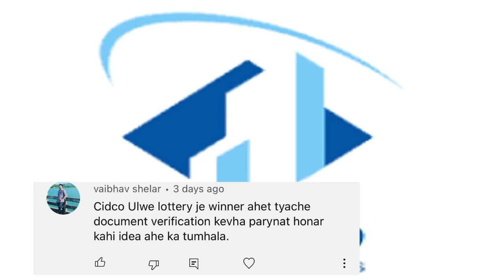CIDCO LOTTERY 2022/23 || vlog 8 || सिडको लॉटरी २०२३